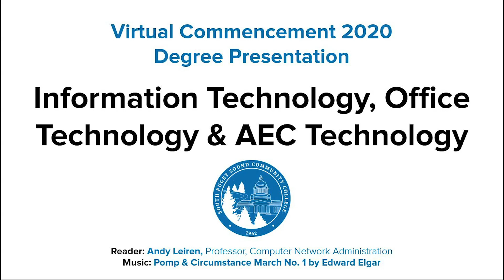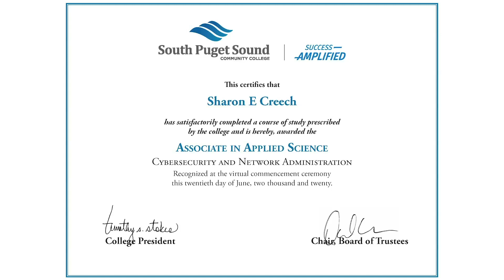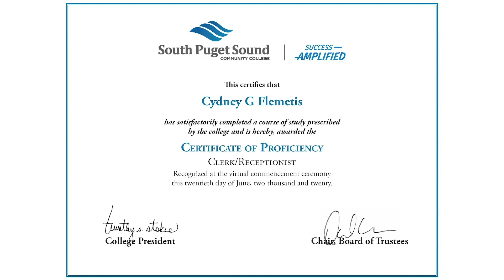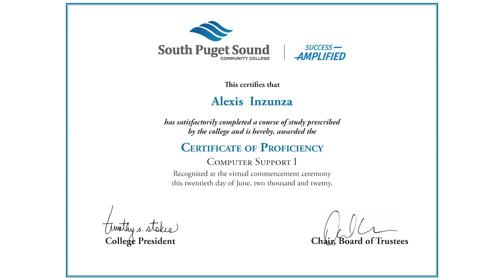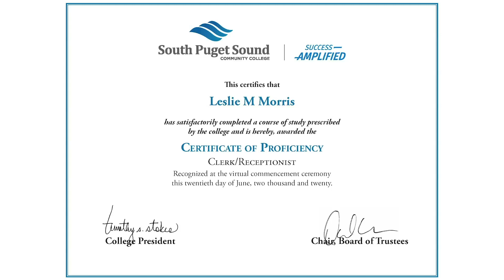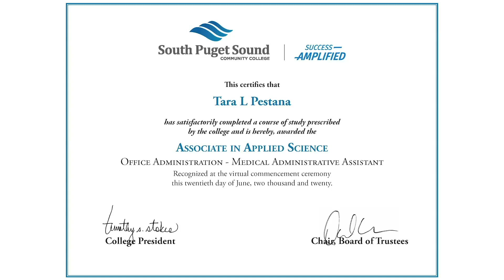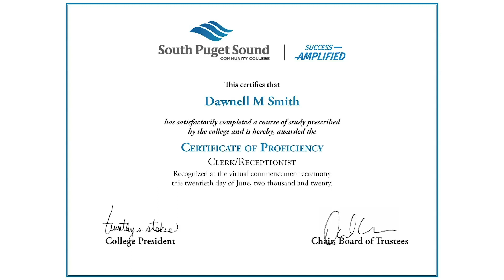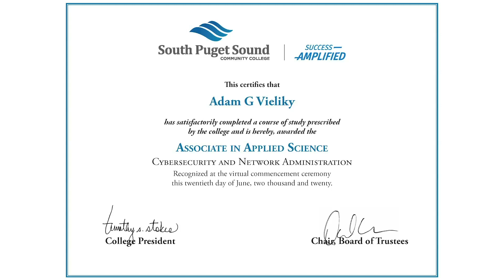2020 Commencement Degrees - Information Technology, Office Technology, AEC Technology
South Puget Sound Community College's 2020 Commencement reading of names and degrees - Information Technology, Office Technology, AEC Technology